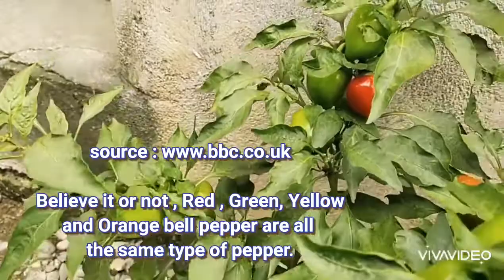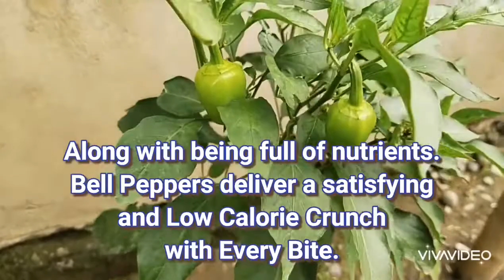BELL PEPPER FROM HOME